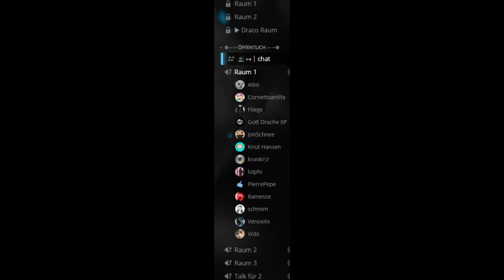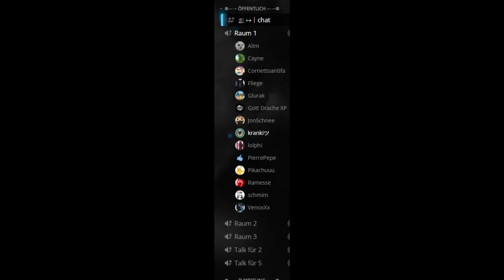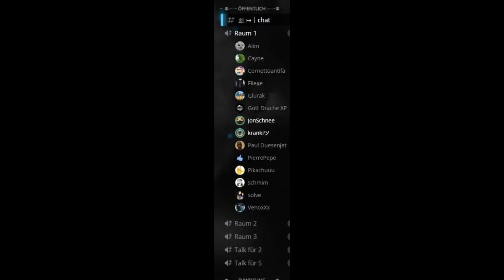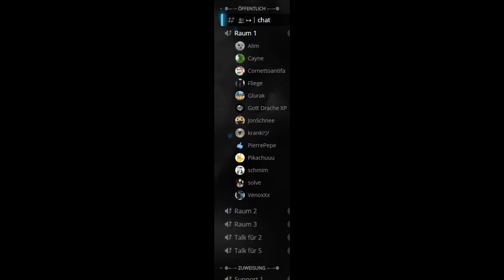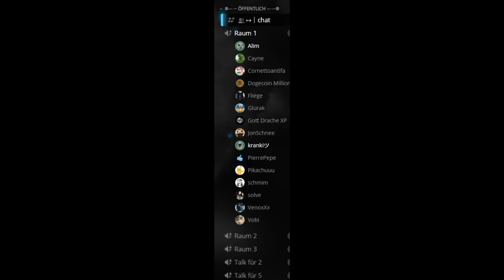Sinnlos langweiliger Müll auf Drachenlord Discord 11.02.2021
lohnt sich nicht, lade es nur hoch für die freaks die sich alles anhören

Ich hasse Rainer Winkler